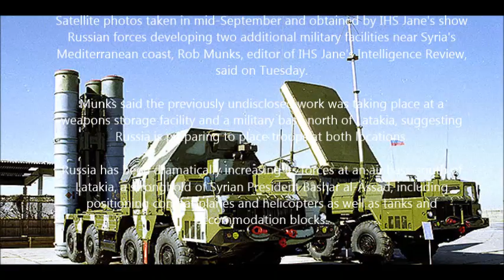Russia seen building up two more military facilities in Syria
Satellite photos taken in mid-September and obtained by IHS Jane's show Russian forces developing two additional military facilities near Syria's Mediterranean coast, Rob Munks, editor of IHS Jane's Intelligence Review, said on Tuesday.

Munks said the previously undisclosed work was taking place at a weapons storage facility and a military base north of Latakia, suggesting Russia is preparing to place troops at both locations.

Russia has been dramatically increasing its forces at an air base south of Latakia, a stronghold of Syrian President Bashar al-Assad, including positioning combat planes and helicopters as well as tanks and accommodation blocks.

Washington has been wary of Moscow's support for Assad and U.S. officials have said such deepening ties are troubling even as the United States and Russia have their eye on fighting the Islamic State militant group.

Jane's, a defense intelligence provider, acquired the images from a commercial satellite division of Airbus Group SE, according to the Wall Street Journal, which first reported on the imagery.

Munks told Reuters one of the sites was located about 4 miles (7 km) north of Latakia and the second was 2 miles (3 km) west of that. The images showed construction of new buildings and grading of terrain, as well as the presence of new tents typically used by Russian military units.

One of the facilities is adjacent to a surface-to-air missile site, Munks added.